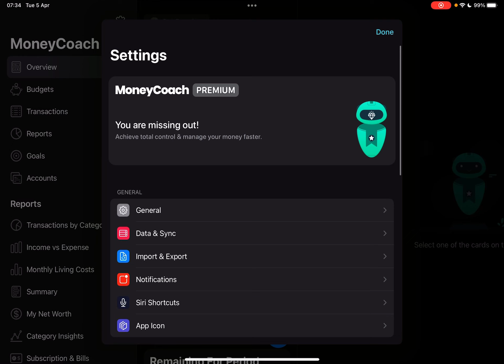How to Lock Account with Finger Print? - MoneyCoach Tips